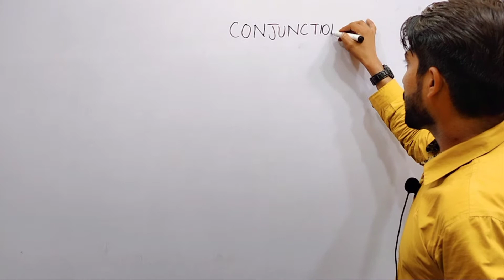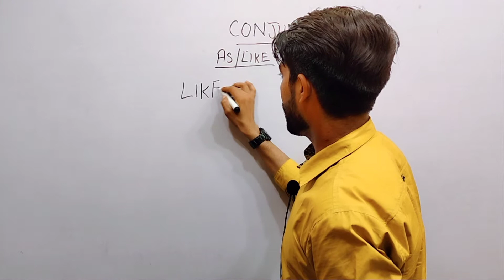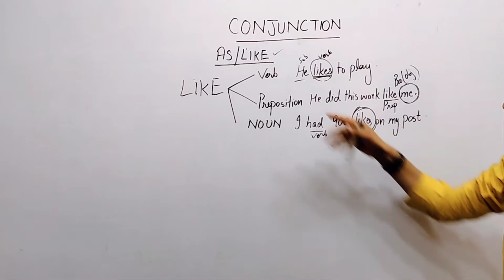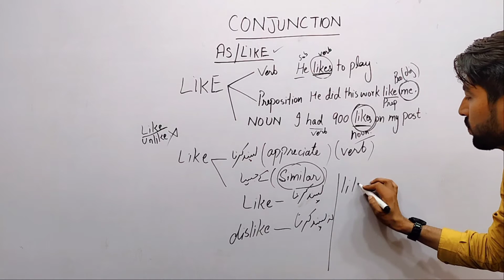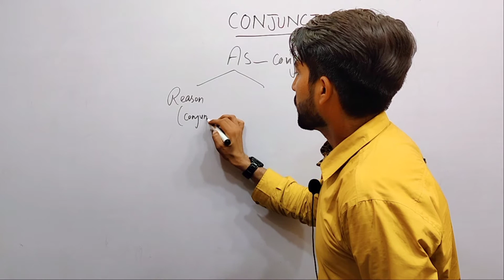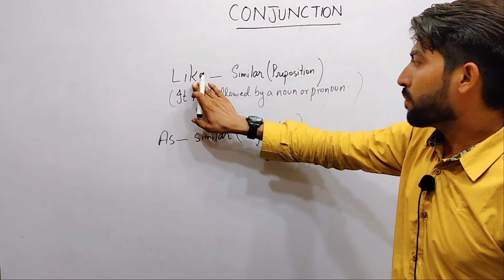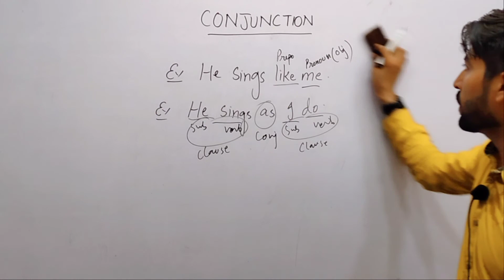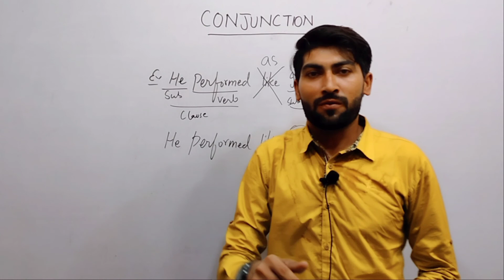concept of As and Like by sir Ali in the grammar unit SSC CGL CHSL and net exams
Conjunction in English grammar
dear sir concept of conjunction
basic tense related concept
English with sir Ali
unique classes concept
English with Rani ma,am
fundamentals of English
for the preparation of NTS PPSC FPSC OTS CSS PMS and other competitive exams and other information
for the preparation of CHSL CPO NDA SSC and HSC

basic indian as well as Pakistani concepts
the grammar unit
English lab

you can visit on the other parts of conjunction for removing your doubts

In this video we will cover all the important stuff related to conjunction

English by dear sir
English lab provides you quality content